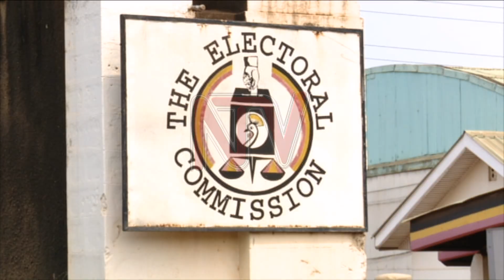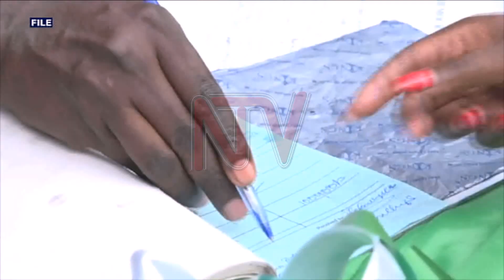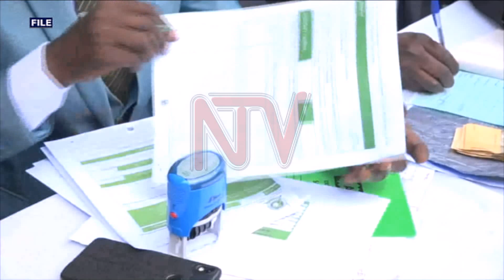ENDORSEMENT SIGNATURES: Several presidential candidates yet to submit signatures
The National Unity Platform Party has submitted the required number of signatures of supporters endorsing Party Leader Robert Kyagulanyi's bid to run for President. This comes days after party officials alleged that files containing 7 million signatures had been seized during a raid on their offices by the police and army. The Forum for Democratic Change Party, Democratic Party and Alliance for National Transformation, say the will soon hand signatures endorsing their candidates including Patrick Oboi Amuriat, Norbert Mao and Maj. Get. Mugisha Muntu respectively before the Presidential nomination dates.